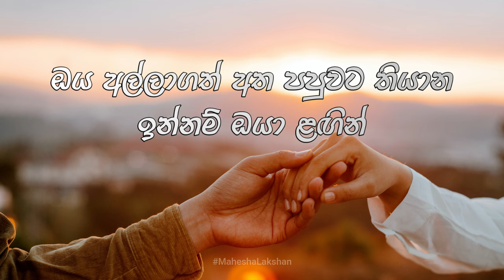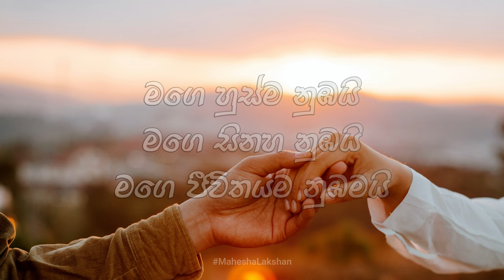හුස්ම ඔයා Husma Oya Lyrics | Sandeep Jayalath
ගැහෙන මගෙ පපුව පුරා
වැටෙන මගෙ හුස්ම ඔයා
Artist - Sandeep Jayalath
Album - Husma Oya
Released: - 2020